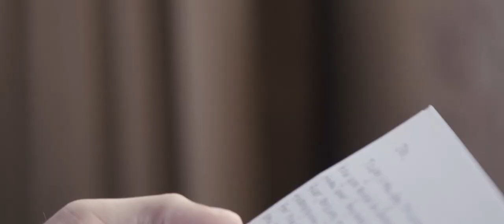Nashville Wedding Video - Foundation For The Carolinas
Joe and Arielle got married in Charlotte, NC at the Foundation For The Carolinas. To book your destination or Nashville wedding video, you can visit us